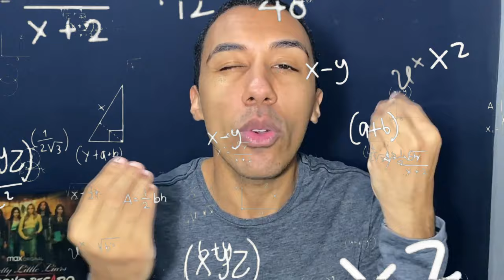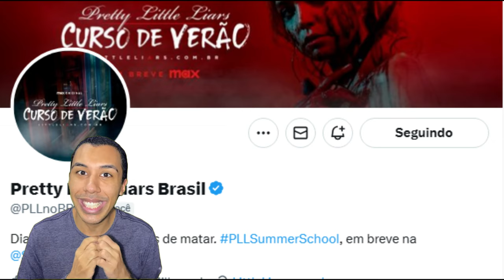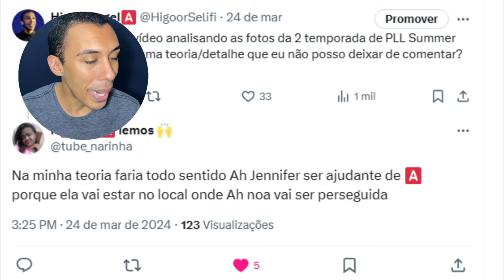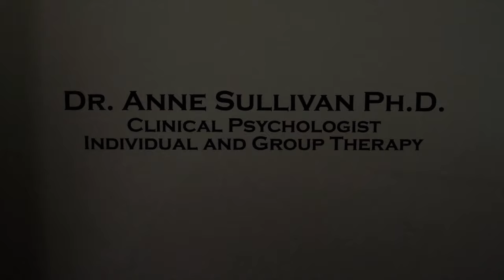ANALISANDO O VISUAL DA NOVA VILÃ DO REBOOT DE PRETTY LITTLE LIARS | Spoilers da 2ª temporada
Nesse vídeo vídeo trago todas as novidades da 2ª temporada do reboot de Pretty Little Liars.